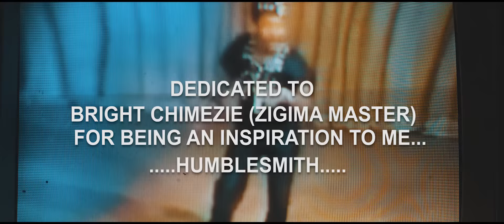HUMBLESMITH - CHANGE (Official Video)